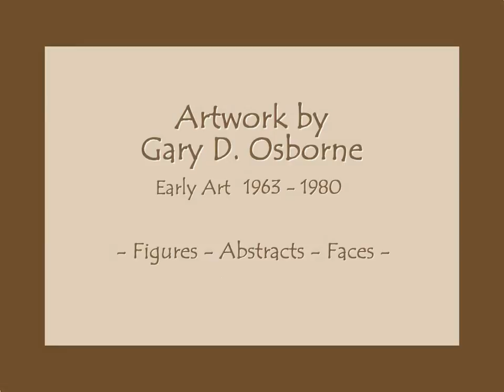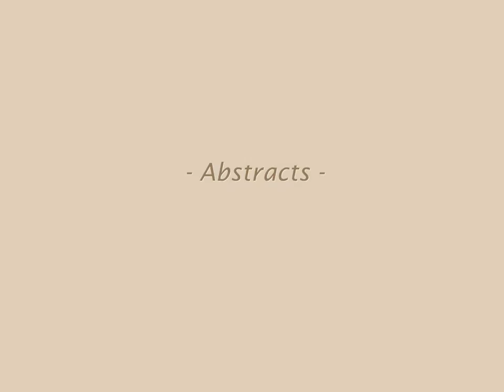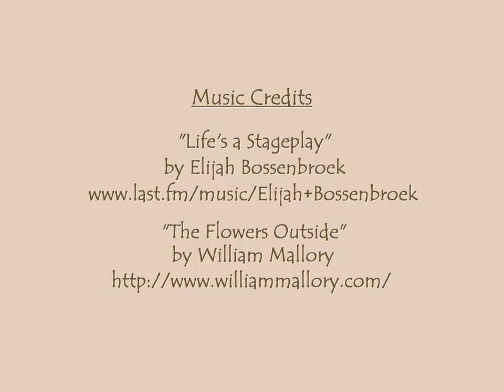My Early Art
Although I started drawing long before 1963, it was in 1963 that I first started taking my art seriously. I was going to Berry HS in Birmingham, Ala. The following year I started at Caledonia School in Caledonia, Mississippi. O' how I loved those schools! I was very blessed...